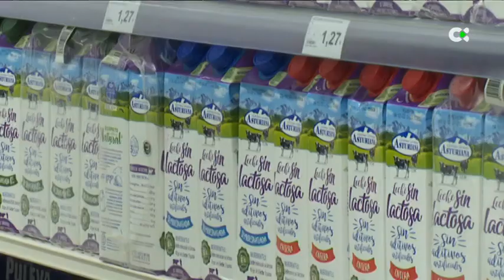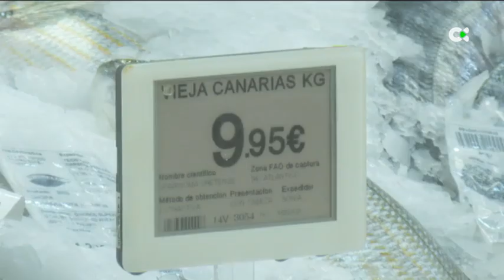Los precios se disparan en Canarias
Los precios de los alimentos subieron casi un 15% el pasado mes. Algunos productos como el huevo ha sido de los que más se han encarecido. Un aumento que afecta tanto a los consumidores como a muchos negocios

Informa: Lucía Yánez
"Suben los precios"